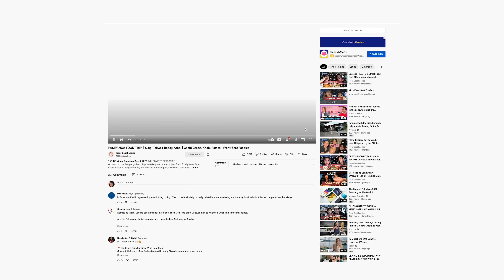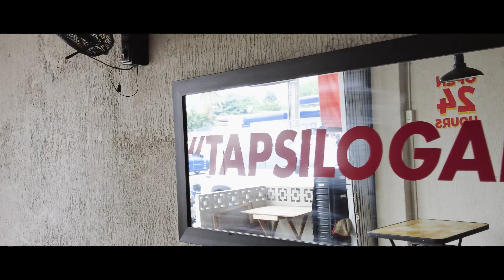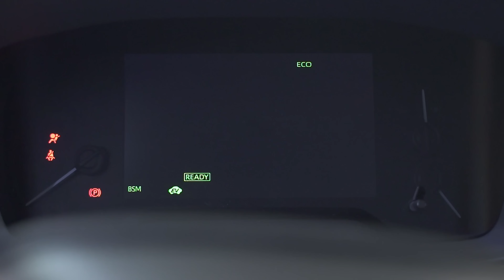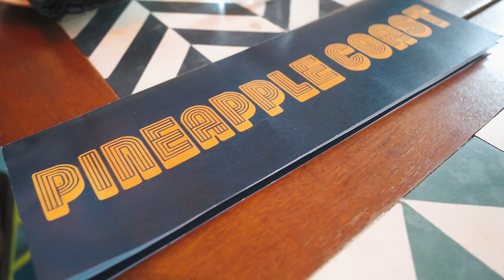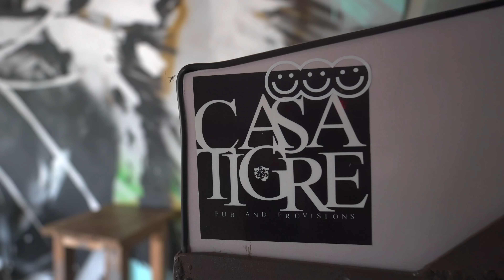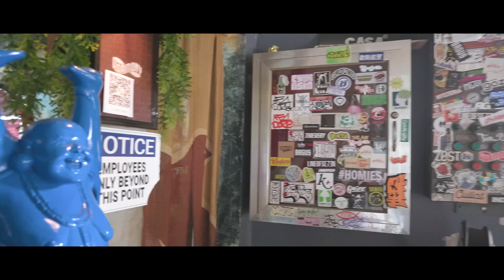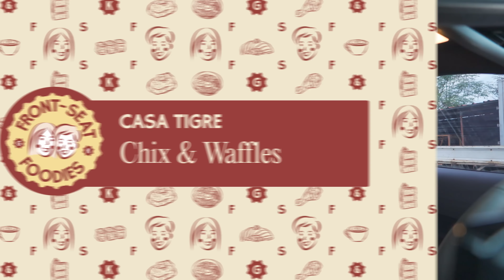PAMPANGA FOOD TRIP PART 2! | Tapsilog, Tacos, Atbp | Gabbi Garcia, Khalil Ramos | Front-Seat Foodies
On part 2 of our Pampanga Food Trip, we take you to some of the up & coming food places in Pampanga!  Tara, Kain!

Official Mobility Partner, TOYOTA!

EATING & DRIVING! Front-Seat Foodies is a passion project that we started out of our love for food!! Join us as we go on road trips to the newest and greatest food spots in the Philippines!
-Gabbi and Khalil

We're on TikTok too!

Edited by: Biankicks
Theme Song by: Alex Lopez & Noreen Yambao
Show concept by: Gabbi Garcia and Khalil Ramos